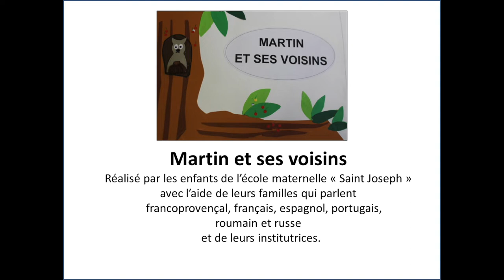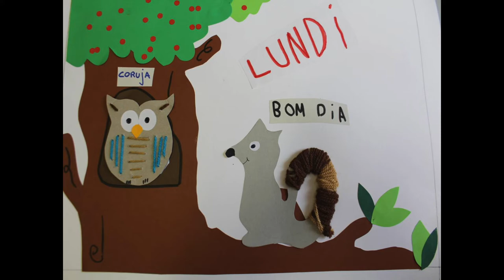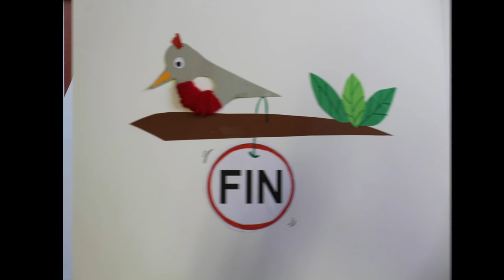[Kamishibaï] Martin et ses voisins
Les enfants de l'école de l'enfance "San Giuseppe" d'Aoste présentent leur Kamishibaï "Martin et ses voisins", Lauréat du premier prix pour l'école de l'enfance au Concours Kamishibai plurilingue 2022 "Qui sont nos voisins?".

Le théâtre d’images kamishibaï (de kami = papier, et shibaï = théâtre) est une technique née au Japon et largement utilisée depuis quelques années dans les écoles de notre région pour promouvoir la diversité linguistique et culturelle. Les planches réalisées par les élèves défilent dans un butaï, une espèce de petite scène portative qui sert de support et qui permet de faire  succéder les images au fil du conte.

Lire la circulaire de la Surintendance aux études de la Vallée d'Aoste
Le Kamishibaï plurilingue permet de développer chez les enfants et les élèves des stratégies d’apprentissage, des capacités d’écoute, d’observation, de comparaison et de réflexion sur les langues et le langage ainsi que la coopération dans le cadre d’un travail de rédaction et d’illustration. Cela leur permet également de lutter contre les discriminations et favoriser le vivre ensemble, en valorisant toutes les langues et les cultures qui sont traitées sur un pied d’égalité.